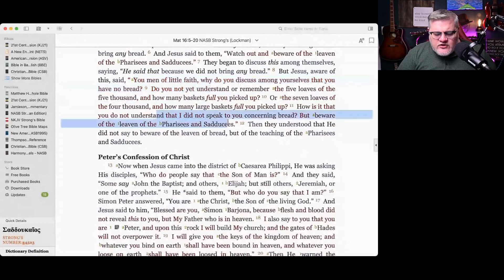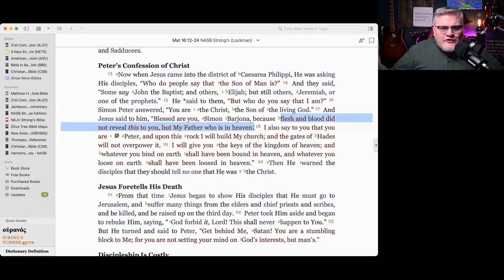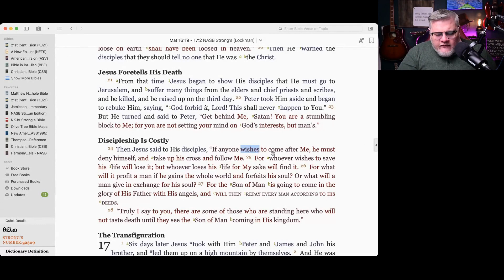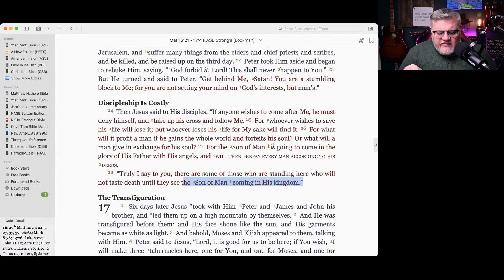Matthew 16 Explained : Was Peter the First Pope?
Did Jesus really appoint Peter as the first Pope in Matthew 16? Find out the truth behind this controversial claim in this eye-opening video. Stick around to uncover the hidden meaning and historical context that you need to know.

NASB Bible Journal Set

CSB Journal Bible Set